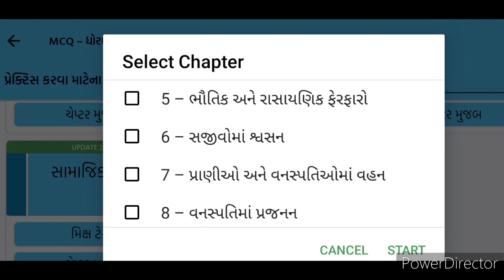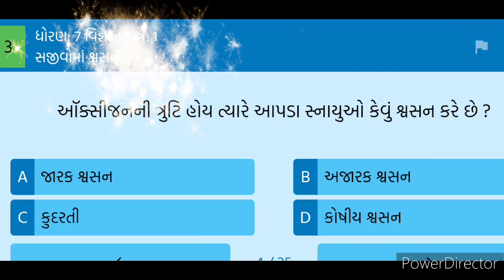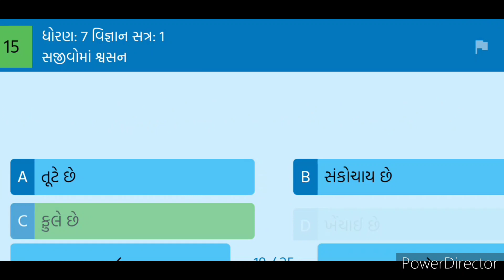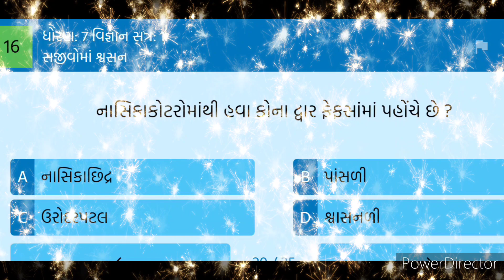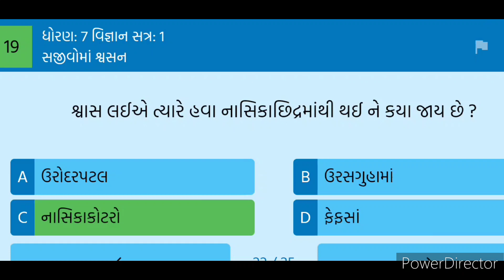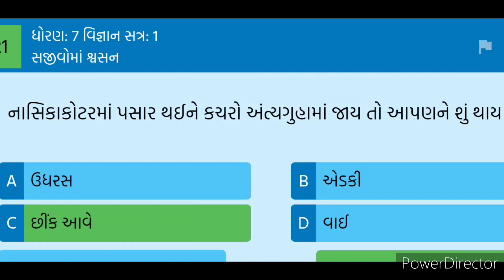Quiz..... Std -7,Science / Chapter -6